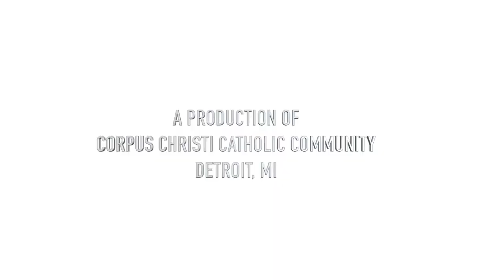"The Key to The Kingdom" - Fr. Patrick Gonyeau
"The Key to The Kingdom" - Fr. Patrick Gonyeau - 02/07/21